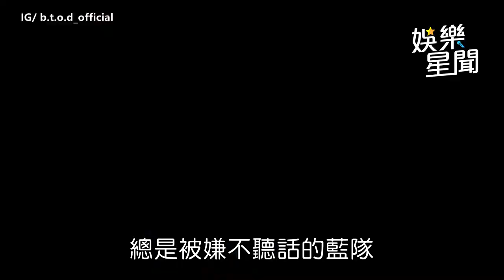《全明星》紅隊身畫49號上場有洋蔥 藍隊全槓龜！錢姊放話：介入訓練｜娛樂星聞